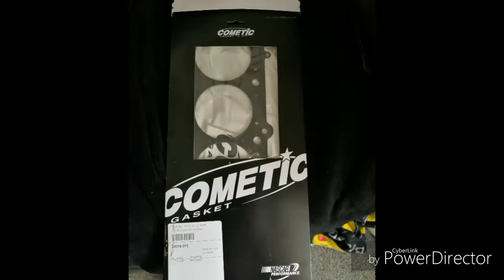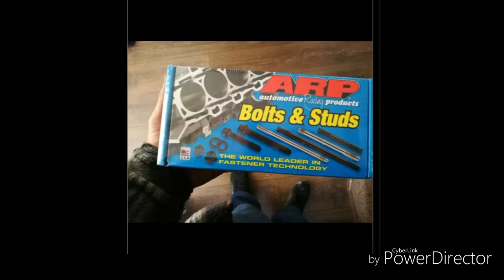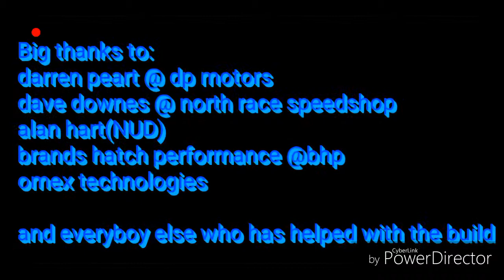C20LET VAUXHALL NOVA DRAG CAR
My vauxhall nova drag car big winter rebuild after 14 years .
Forged c20let to much to list

Dave downes @ north race speedshop( north east uk)
Alan hart (nud)
Brands hatch performance
Omex
Alonze customs (the wheels)